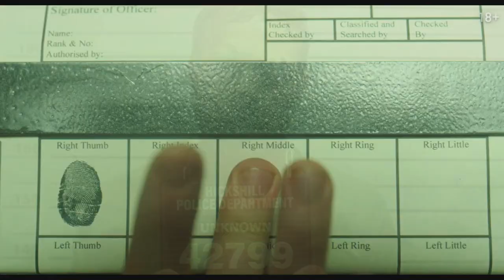Клуб «Кастет» (2021) — Трейлер (дублированный)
Оригинальное название: Knuckledust, 2021

Премьера (РФ) : 4 января 2021
Страна:  Великобритания, Франция
Режиссер: Джеймс Кермак
Дистрибьютор: «Вольга»

В главных ролях: Мо Данфорд,  Кейт Дики,  Гетин Энтони,  Себастьен Фукан, Гийом Делони,  Оливье Рихтерс,  Филип Дэвис,  Эми Бэйли,  Джеми Уинстон
Алекс Фернс...

Бойцовский клуб «Кастет» – настоящая подпольная империя для элиты всех мастей. Каждая схватка здесь – убийственное шоу, а заправляет всем настоящая акула теневого бизнеса. Однако с появлением нового бойца адреналин в клубе достигает высшей точки и выливается в массовую бойню. Среди бесчисленных трупов полиция обнаруживает одного единственного выжившего. Но кто он – изощренный убийца или просто чертовски везучий парень? Какова его версия событий?